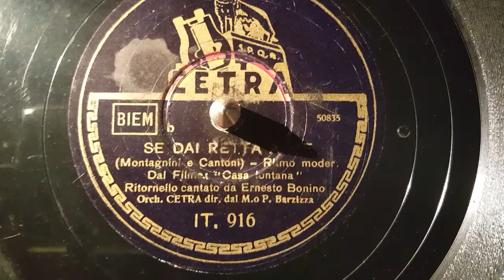ernesto bonino - se dai retta a me - 78 giri